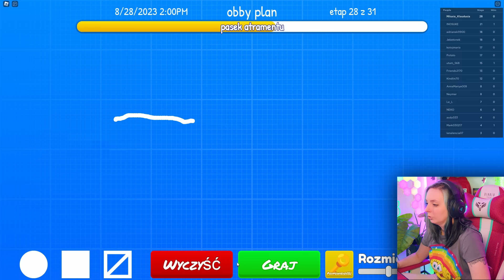MUSZĘ RYSOWAĆ ŻEBY PRZEJŚĆ DALEJ ?!?!😈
Dziś kolejny odcinek z Robloxa!❤️